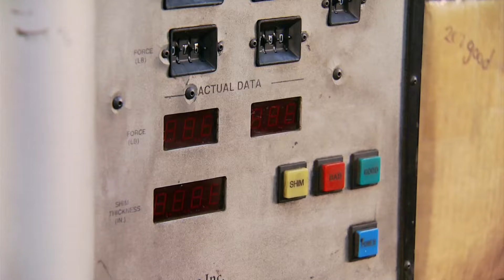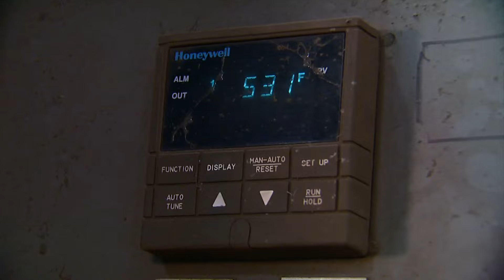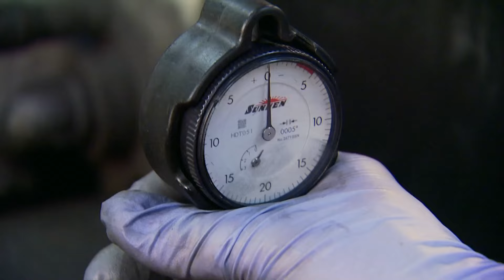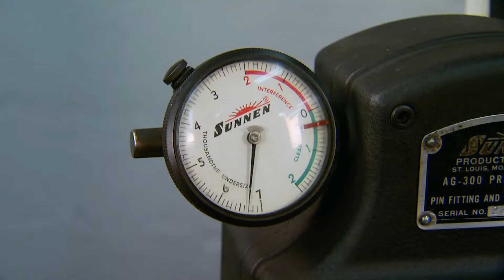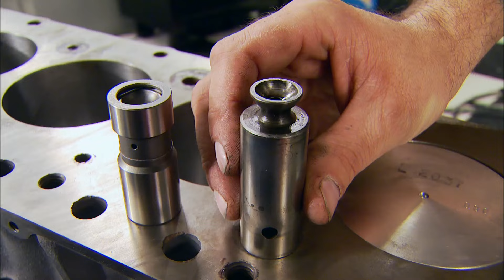Re-Building An Inline Six To Drop In A '49 Chevy Pickup - HorsePower S14, E16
The HorsePower guys come to the aid of their neighbors on Trucks! Their vintage 1948 Chevy pickup needs a new engine. It's a six-cylinder 235 cubic inch Chevy that gets machined, rebuilt and dynoed by Mike and Joe. Plus, a new Taurus SHO gets more "go" with some simple upgrades.